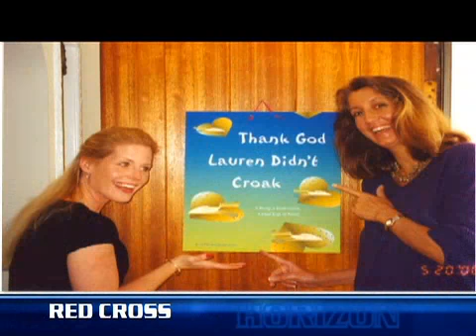Save three lives in one hour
Two things are all that's needed for one person to save up to three people's lives, an hour of their time and a pint of blood.